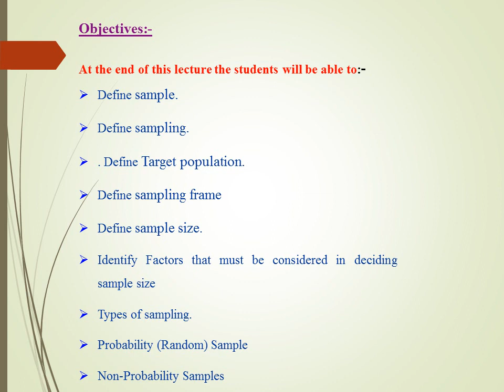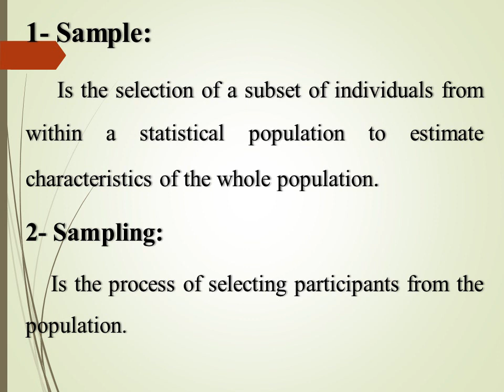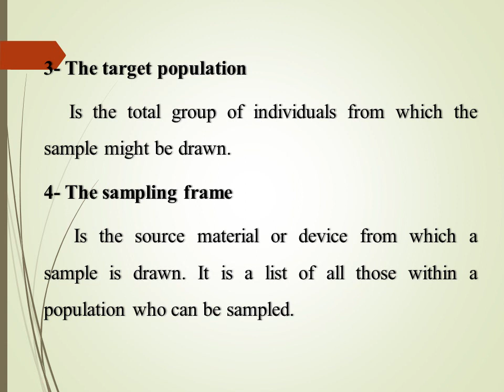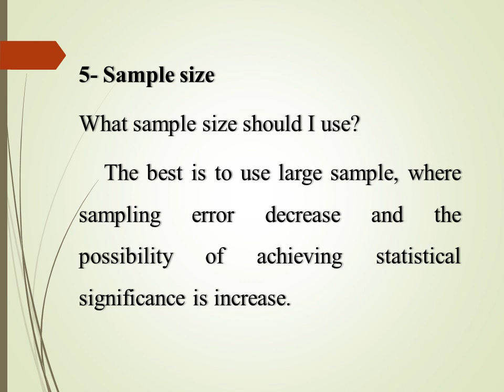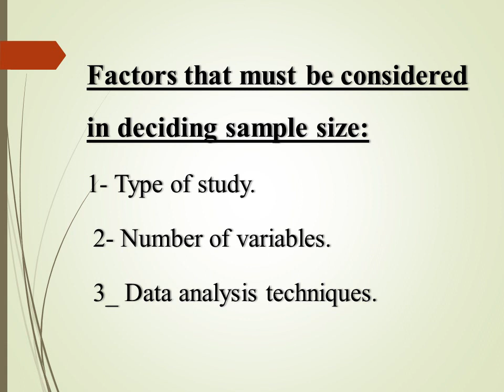المعهد الفنى فرقة ثانية محاضرة طرق بحث بعنوان sampling جزء أول د. سماح عبد الحليم الثلاثاء 31-3-2020